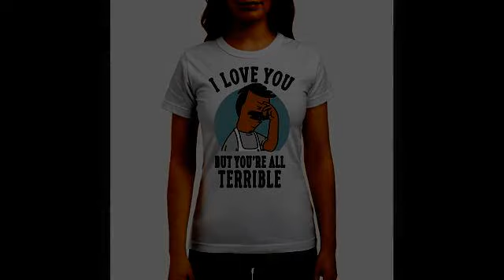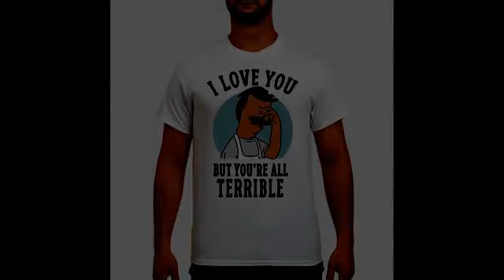Bob's Burgers I love you but you're all terrible shirt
Voting for Trump again is to vote for the continuation and degradation of democracy. Why would an American want to continue with a leader that doesn’t prioritize human rights as the most important factor in politics! The president is Bob’s Burgers I love you but you’re all terrible shirt more concerned with principles well you have the dem talking points down.